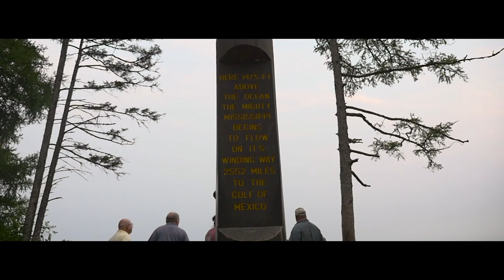A Postcard From Itasca State Park (2015)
A video showing the beauty Itasca State Park has to offer